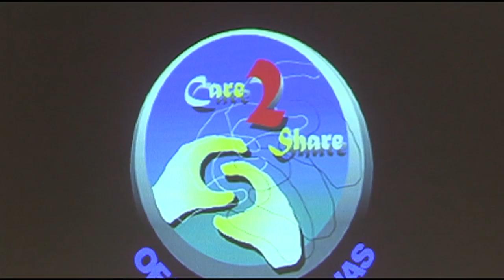Buổi Ra Mắt CARE2SHARE Tại Carolina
01/04/2014
Trần Việt SBTN-NC